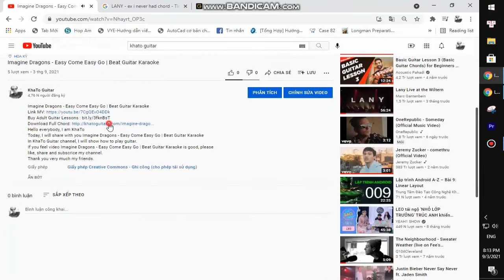Adele - To Be Loved | Guitar Tutorial